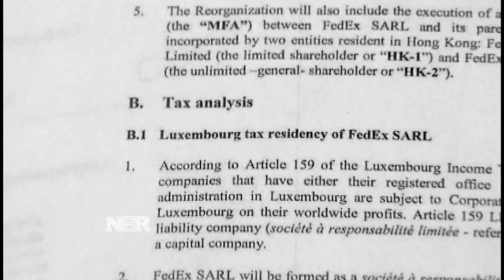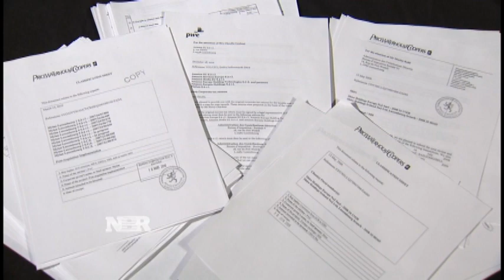Nightly Business Report: Is Luxembourg a tax haven?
U.S. companies are setting up shop in Luxembourg to create tax havens, which is not illegal.